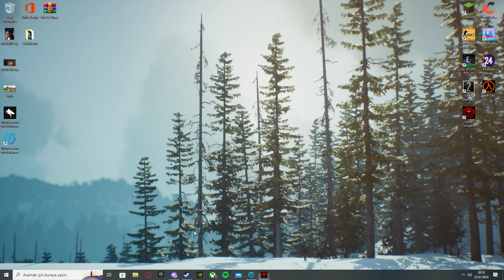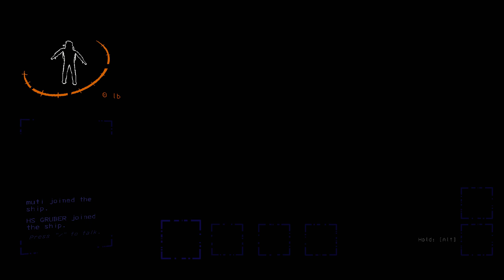oyuna başlayamıyoruz ki